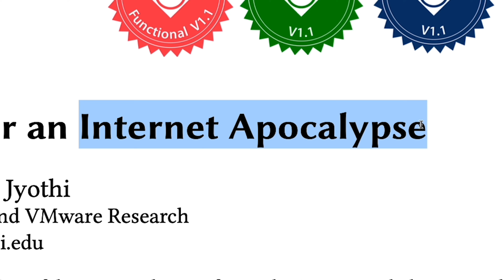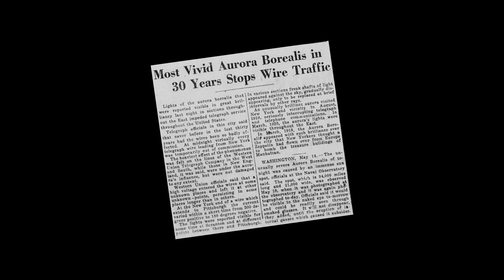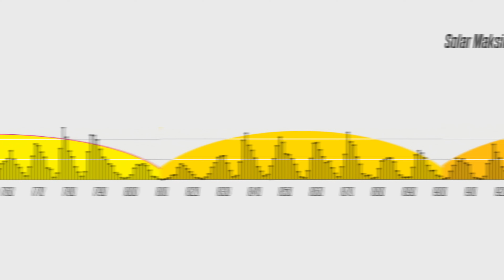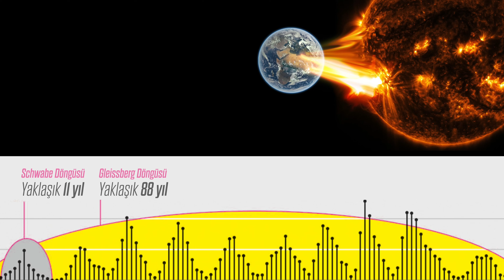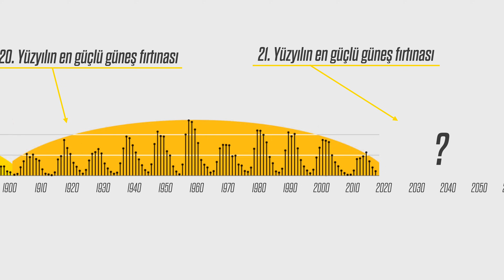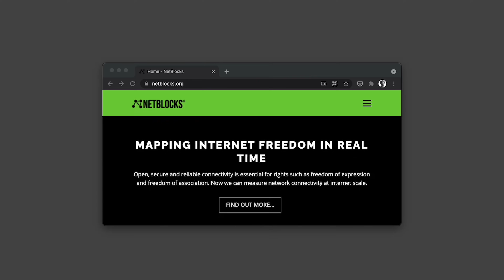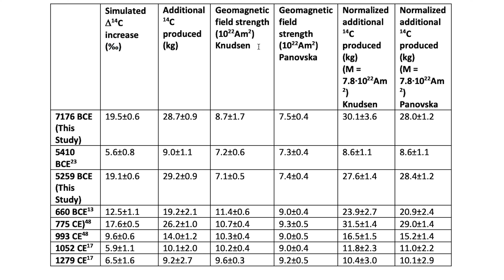Dünya 2025’teki güneş fırtınasına hazır değil!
Pazar videolarına Pazartesi "Podcast" lerini eklediğimi fark ettiniz mi? - Perşembe canlı yayınları da yeniden başlıyor - Yapılan bir bilimsel araştırmaya göre önümüzdeki yıllarda, çok büyük bir olasılıkla 2025 Temmuz ayında, yüzyılda bir meydana gelen şiddette bir uzay hava durumu felaketiyle karşı karşıya gelebilir ve bir internet kıyameti yaşayabiliriz. Nasıl yani? Uzay hava durumu? Yüzyılda bir! Konuyu anlayabilmek için geleceği şimdilik bir kenara bırakıp geçmişe bakalım.